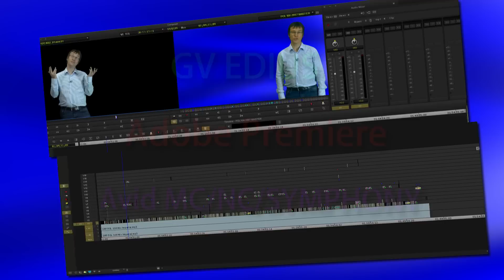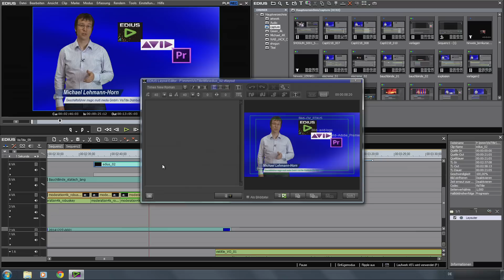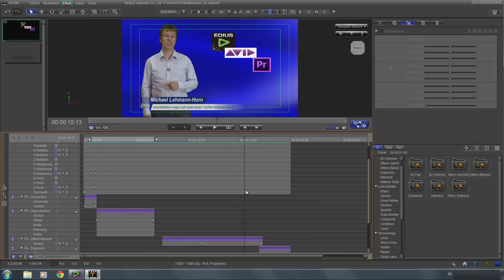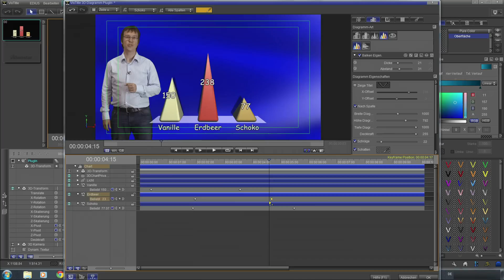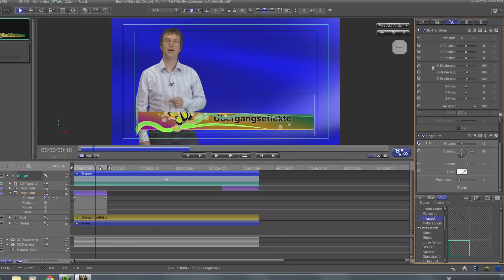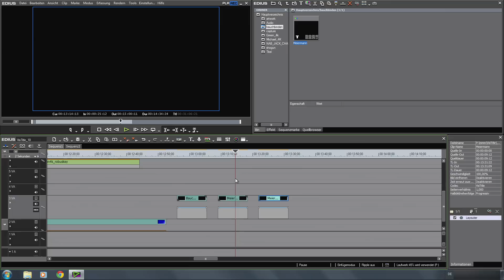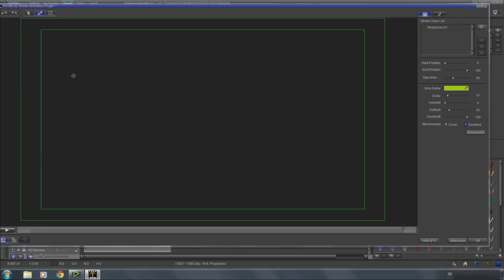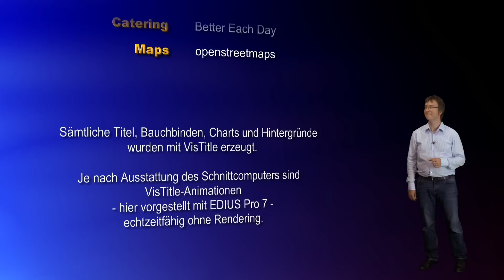VisDom VisTitle 2.8 Titler - die optimale Titelsoftware für EDIUS, Premiere Pro und Media Composer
Sie möchten animierte Titel, Grafiken, Charts und Pfadanimationen in bester Qualität und exakt nach Ihren Vorstellungen erzeugen? Das Titelwerkzeug Ihres Schnittprogramms bietet Ihnen zu wenig an Gestaltungsmöglichkeiten während ein Compositing-Programm wie After Effects zu viel Aufwand an Einarbeitung erfordert?
Als zertifizierte Trainer und Fachhändler für Programme wir GV EDIUS, Adobe Premiere und Avid-Media-Composer kennen wir die Wünsche unserer Kunden seit rund zwei Jahrzehnten. Wir freuen uns deshalb sehr, Ihnen heute mit VisTitle in der aktuellen Version 2.8 exakt das Titelwerkzeug als Plugin für wahlweise EDIUS, Premiere und Avid-Lösungen anbieten zu dürfen, mit dem Sie Ihre Vorstellungen und Aufgaben in bester Qualität und zugleich zeitsparend verwirklichen können.
Mit VisTitle erstellen Sie animierte Titel, Bauchbinden und Grafiken ganz nach Ihren Wünschen: mit Transparenzen und Verläufen, in 2D oder auch dreidimensional. Dank Pfadanimation erstellen Sie Anfahrtspläne oder die Illustration von Reiserouten ganz einfach selbst. Sie möchten animierte Handschriften in Ihrem Film einbeziehen? Mit VisTitle erledigen Sie auch dies buchstäblich im Handumdrehen. Selbst die Erstellung ausdruckstarker Charts gelingt Ihnen mit nur wenigen Mausclicks. Für die Erfassung der Werte stehen Ihnen Tabellen ähnlich einem Excel-Sheet zur Verfügung. Dank Keyframes timen Sie den dynamischen Aufbau Ihrer Grafik genau so, wie dies zur Dramaturgie Ihres Films optimal passt.
Es steht Ihnen eine umfangreiche Vorlagenbibliothek zur Verfügung, die den Einstig in VisTitle zusätzlich vereinfacht. Sie können die Vorlagen für Bauchbinden, Charts und Grafiken mit nur wenigen Mausclicks auf den Look Ihres Projektes individuell anpassen und daraus eigene Vorlagen erstellen.
VisTitle unterstützt Sie dabei, wiederkehrende Arbeiten an Titeln – wie zum Beispiel Bauchbinden – zu vereinfachen und erheblich zu beschleunigen, indem Sie im VisTitle-Editor-Fenster übersichtlich und schnell statt komplexer Grafiken allein die Textfelder aktualisieren.
Worte können nur unzureichend beschreiben, was VisTitle zu leisten in der Lage ist und wie übersichtlich sich das Programm zugleich bedienen lässt. Wir haben deshalb für Sie ein VisTitle-Produktvideo erstellt, um einen ersten Einblick in die kreativen Möglichkeiten zu vermitteln. Sämtliche Grafiken, Charts, Titel, Blenden und Animationen wurden mit VisTitle unter EDIUS erstellt.
Vor wenigen Wochen ist VisTitle in der Version 2.8 veröffentlicht worden. Bei uns erhalten Sie das Programm mit deutscher Menüführung. Als europäischer VisTitle Distributor ist das Support-Team von magic multi media, zudem Ihr kompetenter Ansprechpartner, sollten Sie einmal technische Unterstützung benötigen oder Fragen zur Anwendung haben sollten.

Um VisTitle in vollem Umfang optimal einsetzen zu können, empfehlen wir den Kauf der optionalen VisTitle-Plugins, die unter anderem die Generierung von Charts, 3D-Effekten, Pfadanimation, Handschrift-Effekte bis hin zur Karaoke-Untertitelung ermöglichen.